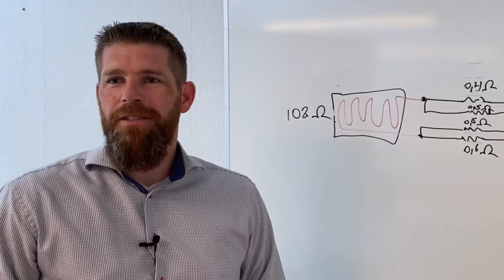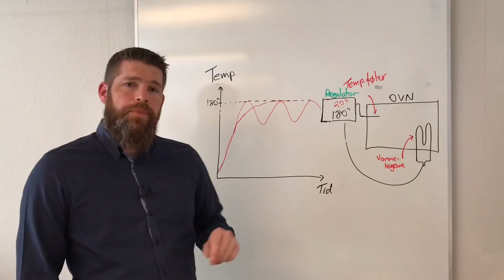I anledningen af vores produktchef Lars Christiansens 40 års fødselsdag